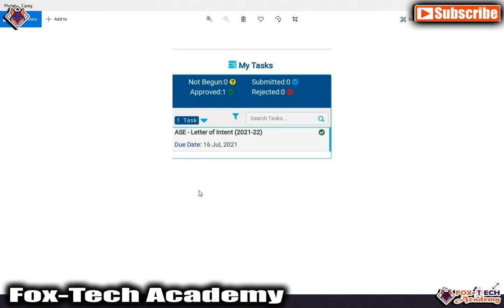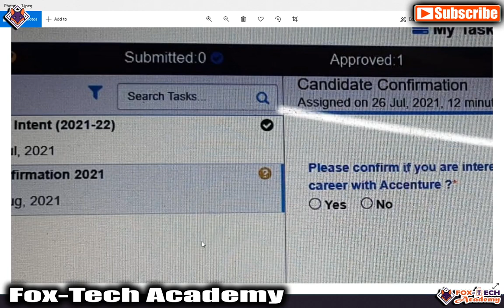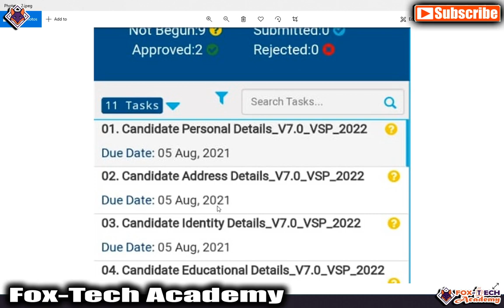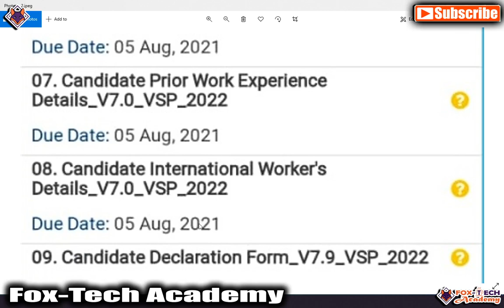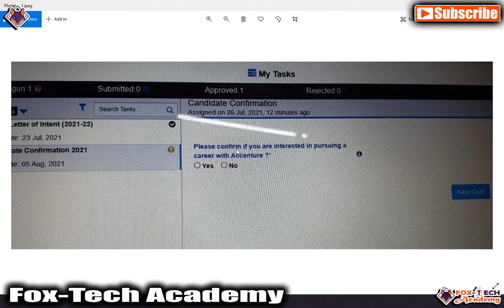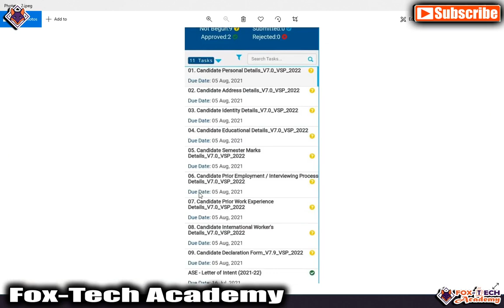Accenture Candidate Confirmation Task | I didn't get any task, why? | Accenture 2nd Phase task | Fox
🔴 Accenture Coding Contest and TFA Preparation

Accenture Update | Accenture Pre-onboarding meeting | Accenture sending email for meeting | Fox Tech

🔰🔰 Accenture/Tech Mahindra Previous Paper Set 🔰🔰

🔰🔰🔰🔰🔰🔰🔰🔰🔰🔰 Point Discussed 🔰🔰🔰🔰🔰🔰🔰🔰🔰🔰
accenture interview
accenture company
accenture assessment test
accenture aptitude questions 2021
accenture associate software engineer
accenture admit card
accenture aptitude
accenture benefits
accenture communication assessment practice
accenture cognitive and technical assessment questions
accenture chennai
accenture communication assessment 2021
accenture c programming questions
accenture c interview questions
accenture drive
accenture exam
accenture exam pattern
accenture exam questions
accenture exam date
accenture exam pattern 2021
accenture exam date 2021
accenture excel test questions
accenture final round interview
accenture hr interview questions and answers for freshers
accenture hiring process 2021
accenture hirevue interview questions
accenture interview questions and answers
accenture interview 2021
accenture india
accenture jobs
accenture jobs for freshers 2021
accenture java interview questions for experienced
accenture job apply
accenture jobs for freshers 2020
accenture noida office
accenture off campus
accenture online assessment test
accenture pseudocode questions and answers
accenture programming questions
accenture preparation 2021
accenture questions
accenture questions 2021
accenture question and answer
accenture question paper
accenture quant questions
accenture qualification
accenture recruitment
accenture recruitment process 2021 off campus
accenture recruitment process
accenture results 2021
accenture registration process
accenture recruitment process 2020
accenture r to r interview questions
accenture hr
accenture salary
accenture smart interview
accenture selection process
accenture syllabus
accenture test
accenture technical assessment
accenture technical interview
accenture test pattern 2021
accenture training program for freshers
accenture training
accenture update